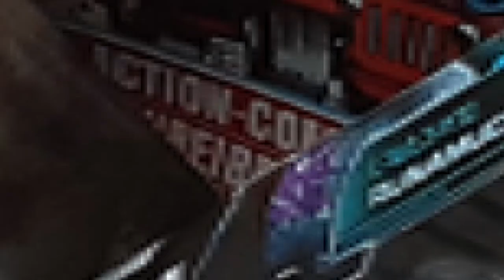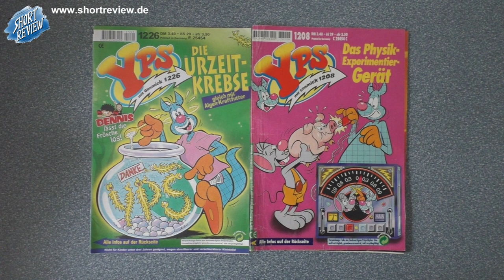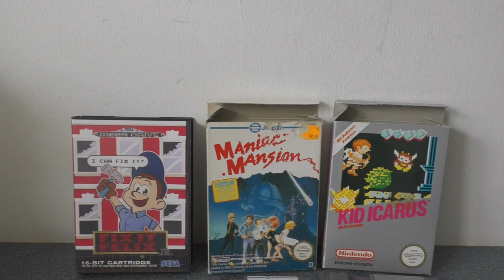Let's Deal Bürgermeister ! Unboxing #14 - (SHORTREVIEW Re-View)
UNBOXING Zeit.

SHORTREVIEW